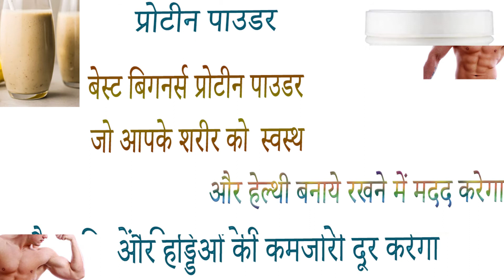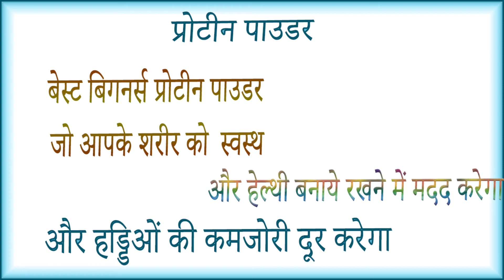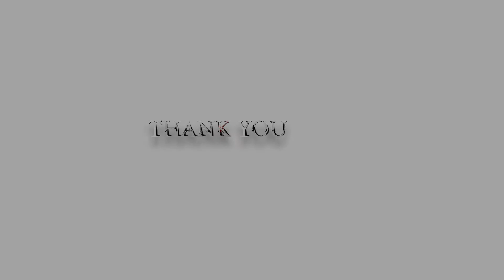HealthKart My First Protein Beginners Protein benefits side effects uses price dosage and review